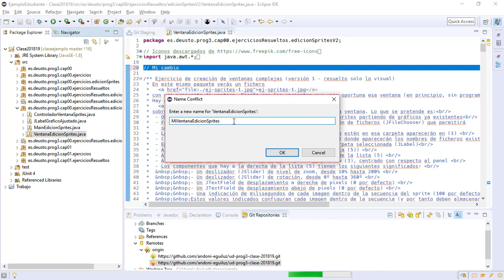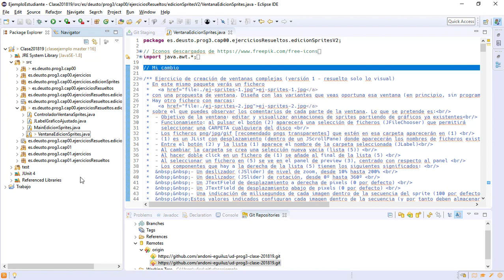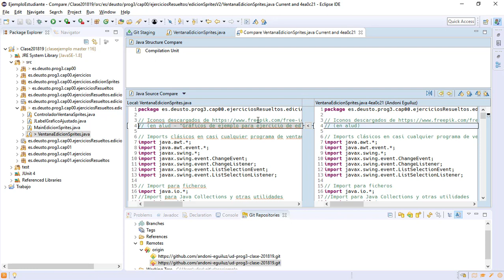02 Configurando el repo de clase 6 Donde hago mis cambios